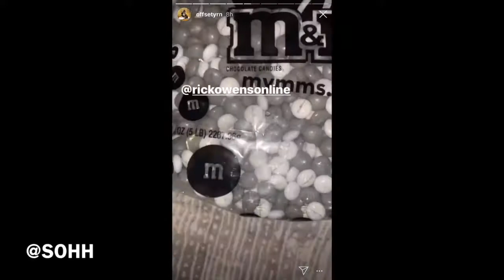Offset Shows Off Sneaker Collection On The Road And Flexes Luxury M&Ms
Offset shows off his sneaker collection on the road and flexes luxury M&Ms